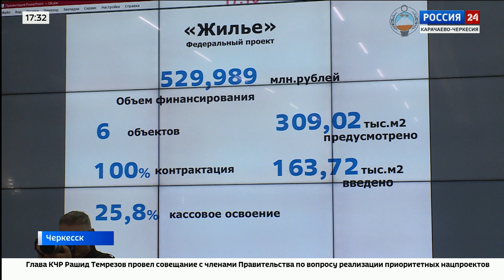"Вести Россия 24" Эфир от 06.06.2023